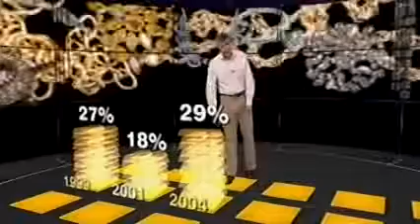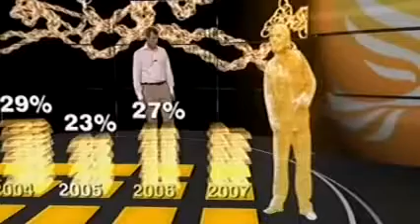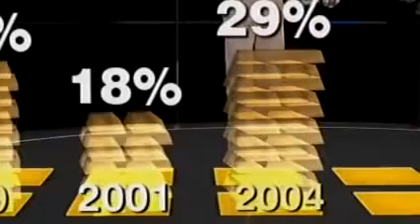BBC News Election Night 2007 - Ming's Bling - Part 1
Jeremy Vine on BBC News Election Night 2007 reporting on the progress of the Liberal Democrats.